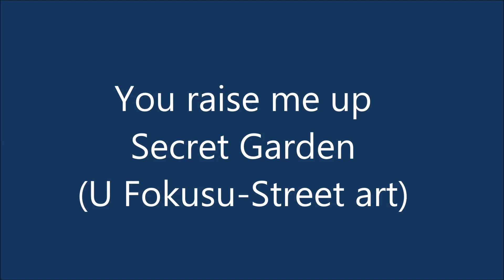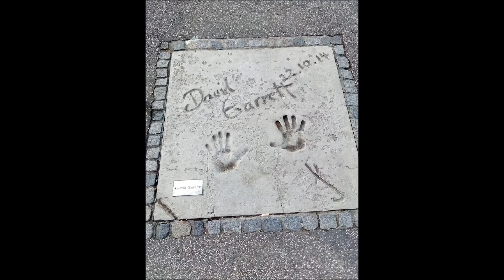You raise me up - Secret Garden (U Fokusu - Street art)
Fotografije članova FB grupe U Fokusu na temu UMETNOST NA ULICI